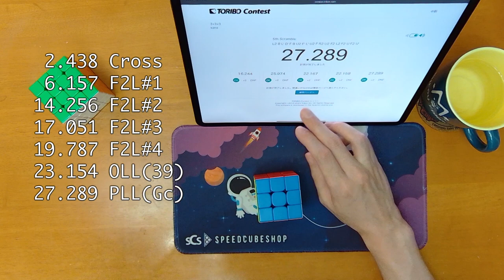TORIBO Contest 2023 前半期 第4節 3×3×3 23.433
緑クロス練習28日目。F2Lが何も分からなくなってきた。

00:00 Start
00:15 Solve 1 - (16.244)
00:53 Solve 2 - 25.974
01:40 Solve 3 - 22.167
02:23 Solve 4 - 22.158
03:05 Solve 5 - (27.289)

[Solve 1]
 2.382 Cross
 4.763 F2L#1
 6.994 F2L#2
 8.452 F2L#3
11.042 F2L#4
13.093 OLL(28)
16.244 PLL(F)

[Solve 2]
 4.585 Cross
 7.888 F2L#1
12.031 F2L#2
16.761 F2L#3
19.381 F2L#4
22.291 OLL(2)
25.974 PLL(Gc)

[Solve 3]
 4.168 Cross
 6.188 F2L#1
 7.854 F2L#2
11.957 F2L#3
15.524 F2L#4
18.053 OLL(16)
22.167 PLL(Gd)

[Solve 4]
 2.531 Cross
 4.647 F2L#1
 7.742 F2L#2
11.250 F2L#3
13.750 F2L#4
17.832 OLL(53)
22.158 PLL(V)

[Solve 5]
 2.438 Cross
 6.157 F2L#1
14.256 F2L#2
17.051 F2L#3
19.787 F2L#4
23.154 OLL(39)
27.289 PLL(Gc)